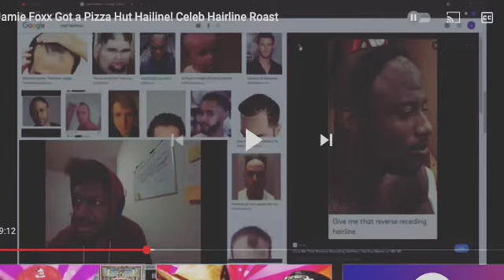Elon Musk ain't immune/ I thought Vince Vaughn was Dracula🦇